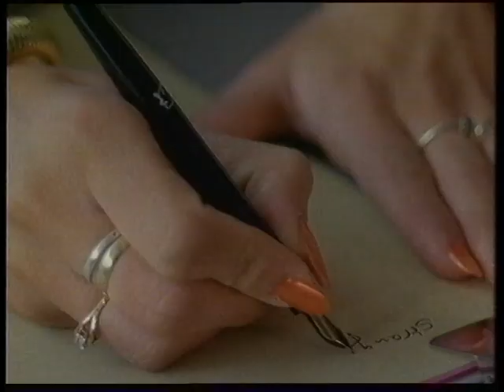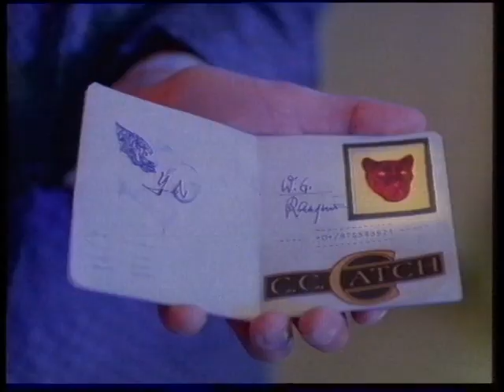C C Catch Strangers By Night 1985